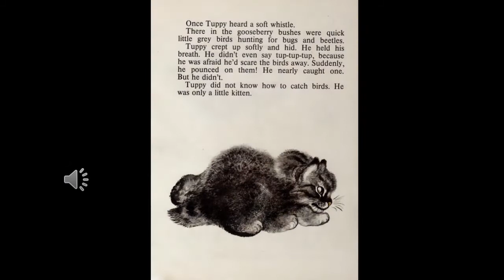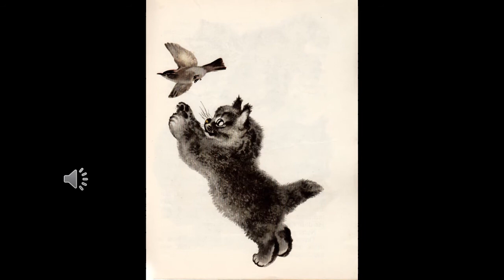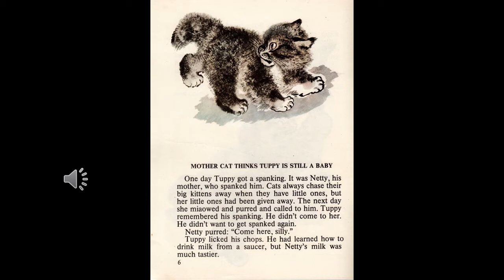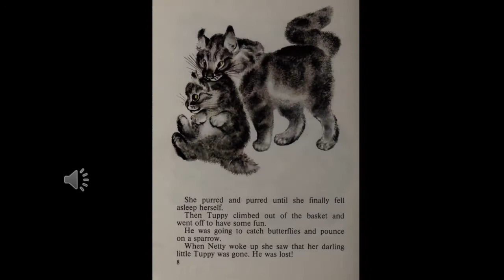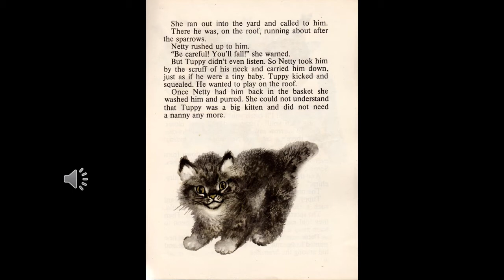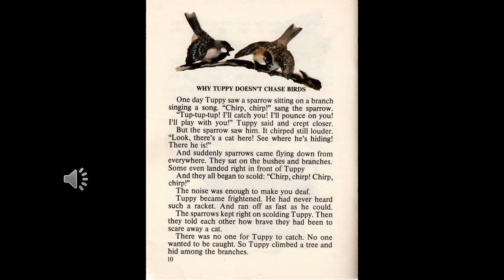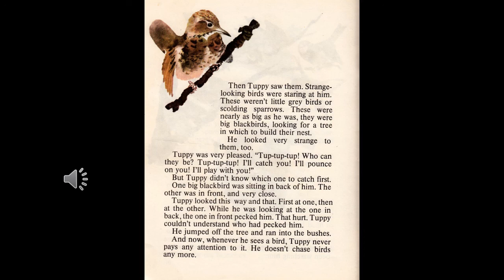Why Tuppy Doesn't Chase Birds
Yevgeny Ivanovich Charushin
Russian Author, Illustrator
Narration in English (Indian-North)
Ideal for 4 to9 years
Original Copyright retained